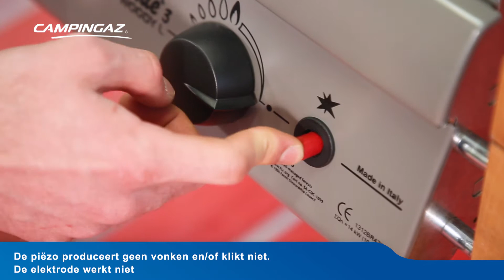CAMPINGAZ® GASBARBECUES: EEN VASTGEKLEMDE PIËZO MET 2 CONNECTOREN EN/OF DE ELEKTRODE VERVANGEN